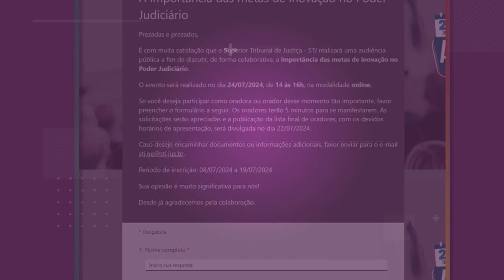Audiência pública do STJ vai discutir, no dia 24, metas de inovação no Poder Judiciário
​O Superior Tribunal de Justiça (STJ) convocou, para o dia 24 de julho, às 14h, uma audiência pública para discutir a importância das metas de inovação no Poder Judiciário. O evento ocorrerá virtualmente, pela plataforma Zoom, para os selecionados que falarão durante a audiência, e terá transmissão ao vivo pelo canal do STJ no YouTube para o público em geral.

 Cada orador ou oradora disporá de 5 minutos para se manifestar. A publicação da lista final de habilitados, com os devidos horários de apresentação, será divulgada no dia 22 de julho, em notícia no portal do STJ.

As pessoas interessadas em participar como oradoras devem solicitar a inscrição até o dia 19 de julho, por meio do formulário disponibilizado no